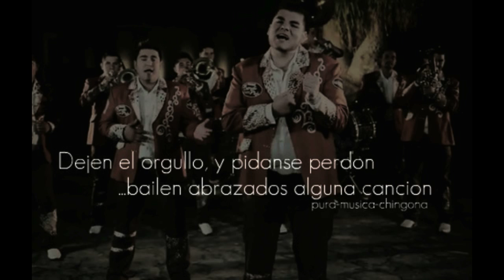BANDA RANCHO VIEJO MIX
UN REMIX DE ESTA BANDA QUE ESTA SUBIENDO COMO ESPUMA